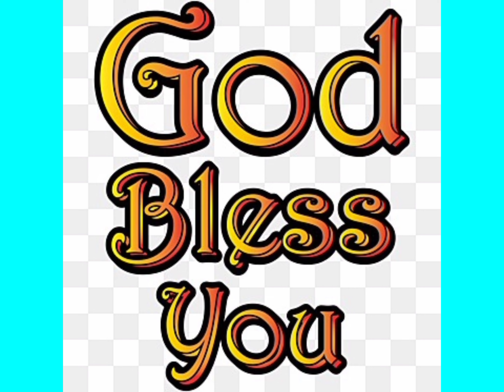ANNADHANAM PHOTOS OF SRI RANGA PHANI KUMAR GARU AND SMT GEETHA MADHURI GARU